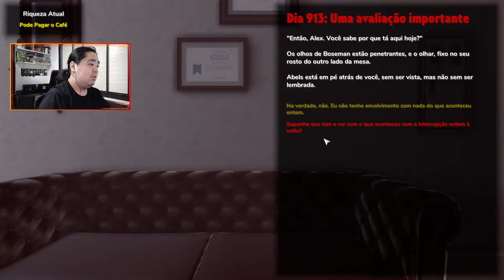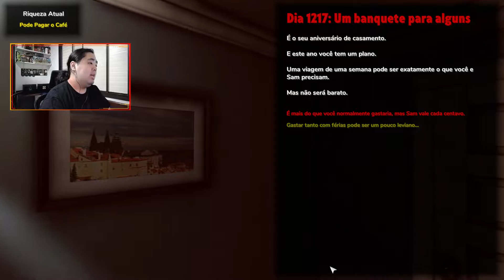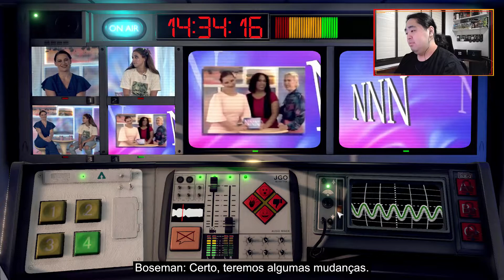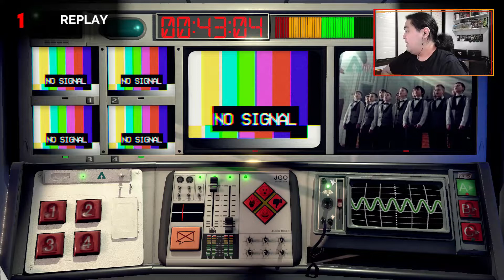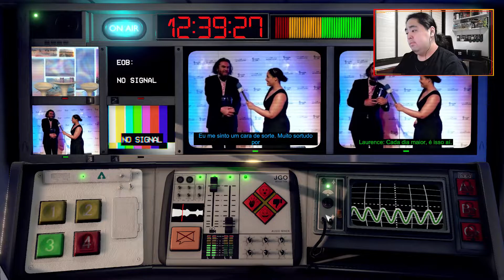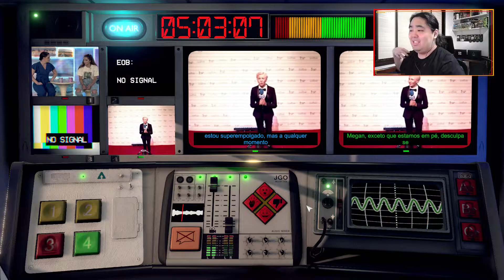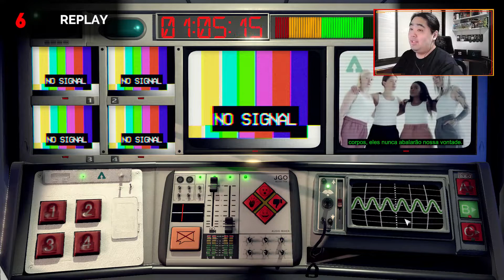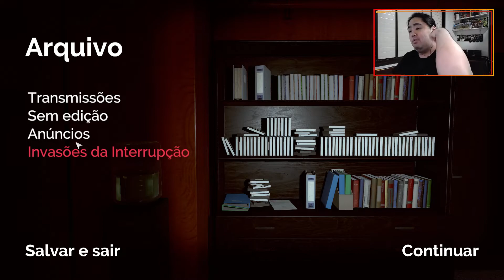#9 Not For Broadcast - A Esterilidade